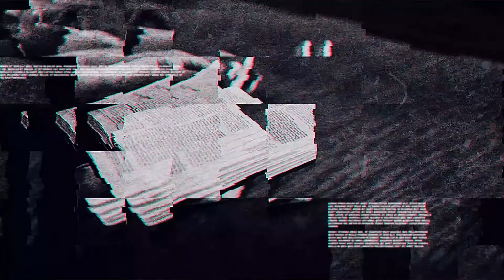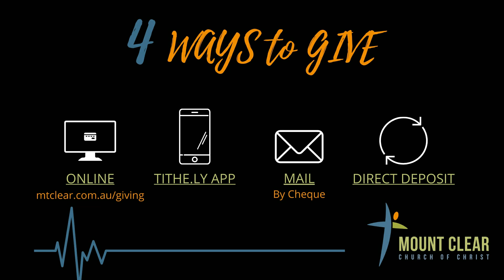20201025 Be Like Child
There is another characteristic, another attribute of child that you and I MUST embrace if we are to walk as Children of God.

Children not only need others...they also learn from others.

Songs;
King of Kings | All Hail King Jesus | The Blessing

Permission given by:
Hillsong Music Publishing & Hillsong Music
- King Of Kings -

Permission given by:
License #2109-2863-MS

Permission given by:
Kari Jobe + Cody Carnes
- The Blessing -